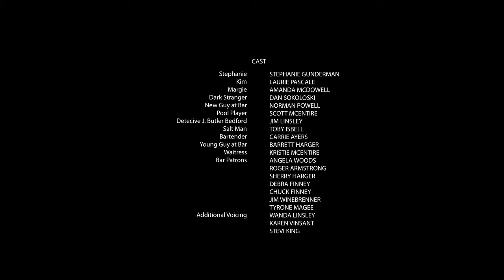Mr. Right - 2011 48 Hour Film Project - Little Rock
Three women go bar hopping in search of "Mr. Right"